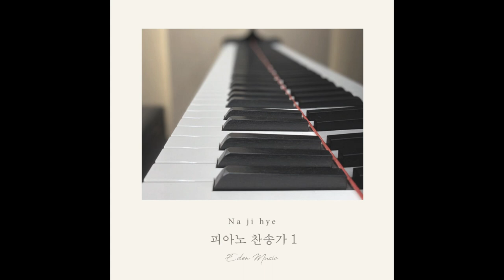나지혜_죄짐에 눌린 사람은